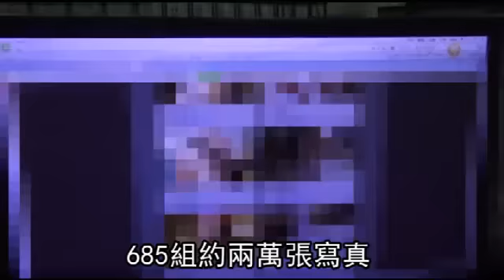寫真網出賣百女模 誘拍走光露點 2萬張竄全球--蘋果日報 20150309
【專案組、國際中心╱台北報導】本土最大寫真網竟拿上百位台灣外拍女模走光照牟利！有女模指控，接拍美腿性感照，但拍攝過程中的下體走光照，竟未被銷毀反被放上網，另有女模被網站以僅供特定會員瀏覽誘拍，未料照片卻流向中港台情色論壇，且該站２萬張寫真全球皆可下載瀏覽，直呼被騙。兩人由於刺青特徵被認出，擔憂人盡皆知。